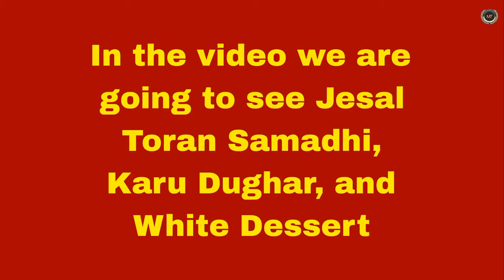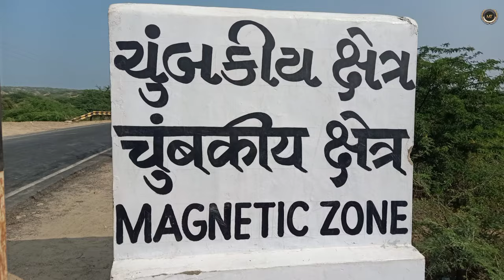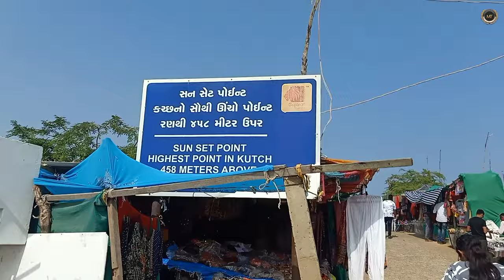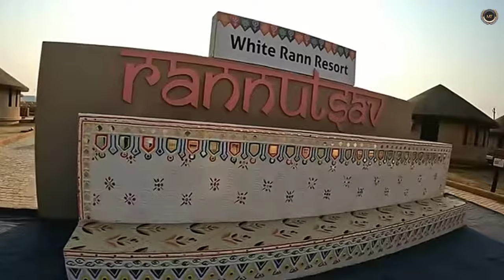Rann Of Kutch । Rann Utsav । Kalo Dungar Kutch । Kite Festival 2023 Kutch । White Desert । Kutch ran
Rann Of Kutch । Rann Utsav । Kalo Dungar Kutch । Kite Festival 2023 Kutch । White Desert

places to visit in dholavira
runn Of Kutch budget trip
runn Of Kutch solo trip
kuchh
Bhuj best places to visit
Kutch bhuj tourist places
Kuchh Bhuj trip
New travel blog
Places to visit Runn Of Kutch
Explore Kutch 3 days
Runn Of Kutch vlog
ધોરડો કચ્છ
रण ऑफ कच्छ
कच्छ गुजरात
Dhordo best tourism vilege
kala dungar history
kala dungar kutch magnetic
black hill kutch
Kutch ran
Kutch festival
rann of kutch
rann of kutch fastival
rann utsav
kalo dungar
kala dungar to rann of kutch
kalo dungar to rann of kutch distance
jesal toral samadhi
jesal toral samadhi story
white desert Kutch
rann utsav 2023
kite festival 2023 kutch
Kutch kite festival
What are the dates of Rann Utsav in 2023?
Which month is best for Kutch Gujarat?
Kalo dungar kutch
Runn Of Kutch
great rann of kutch
jesal toeal samadhi
kalo dungar kutch
rann of kutch festival

मैग्नेटिक हिल
anti gravity place
anti gravity place in india
zero gravity place in india
no gravity place in india
anti gravity hill gujarat
चुंबकीय क्षेत्र कच्छ
anti gravity hill Kutch

Dwarka temple
https